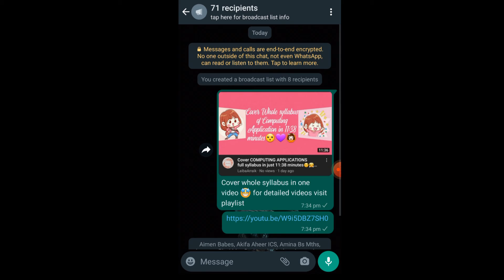Single Click and Message Send To All